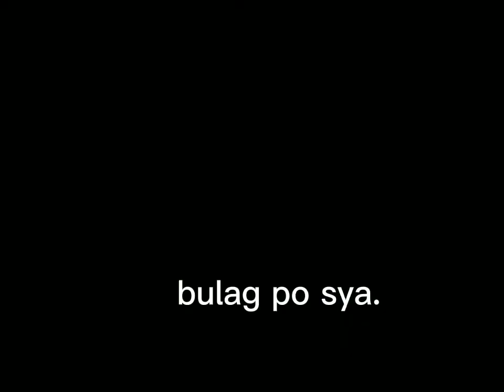Dog grooming@Nel's Petgrooming 01.